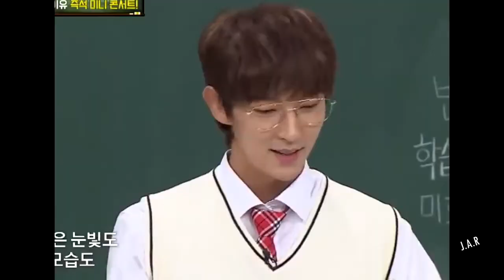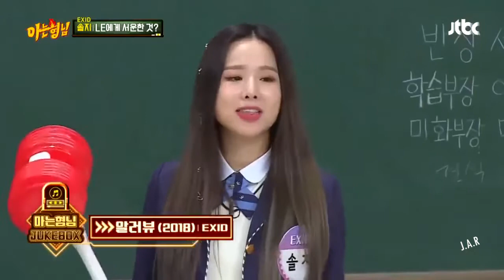most ICONIC improvised singing moments in KPOP part 3 [female idols]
Welcome back to another iconic improvised kpop series! They are so fun to watch! Some of these Kpop idols can really hit those high notes, amazing kpop vocals.

KPOP IDOLS SINGING WHILE TIPSY   TOP 10

Please let me know where the original footage is from, I'd like to credit them as much as I can :)

What do you guys think? I would love to share my thoughts.